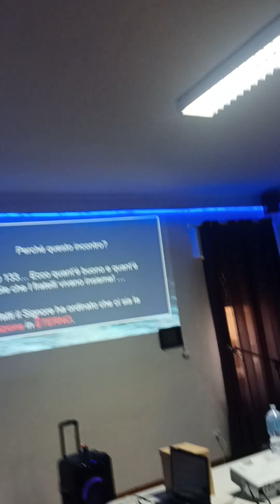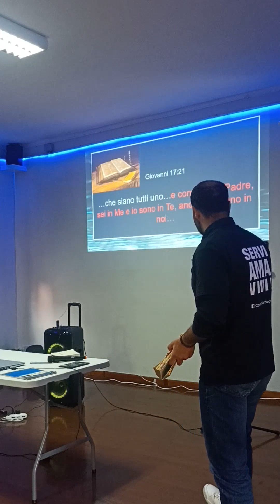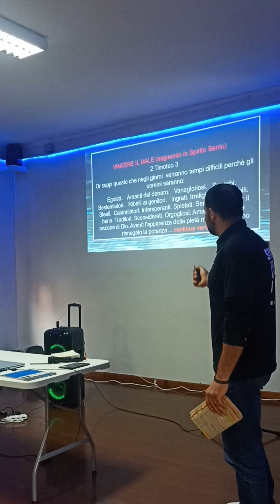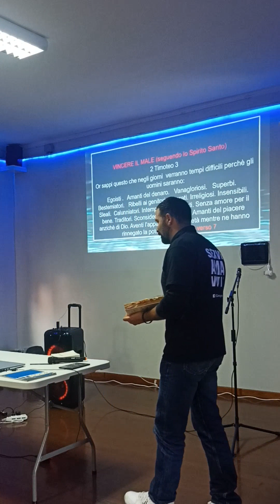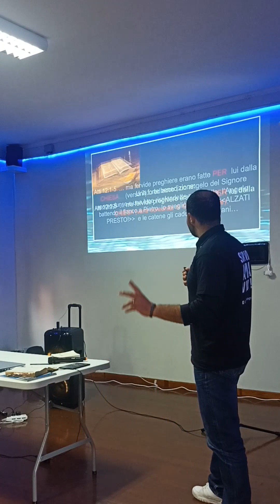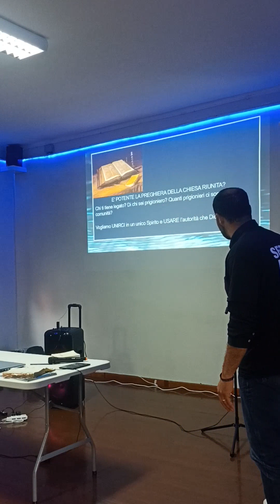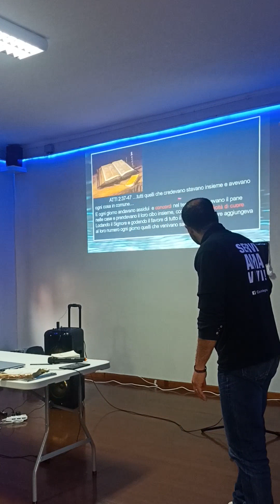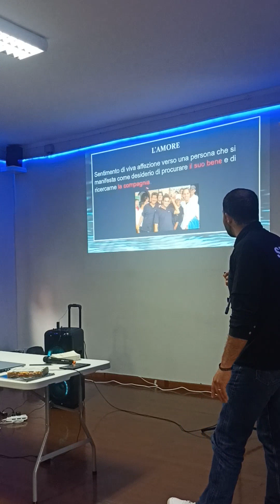Connect Sardegna - UNITÀ CRISTIANA